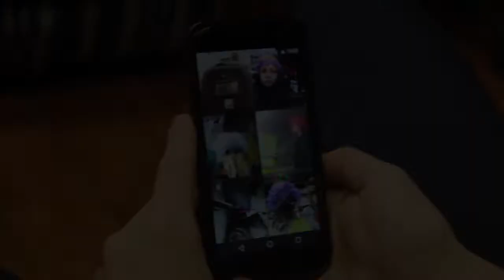HEMEN DA BUELTAN BERTSIYO GAUE! [SPOTA]